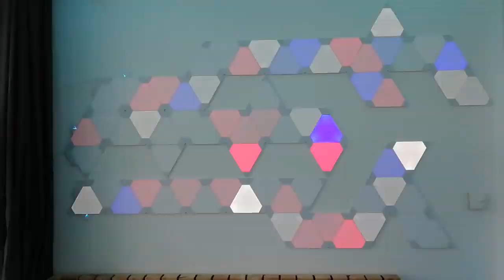Nanoleaf Aurora rhythm